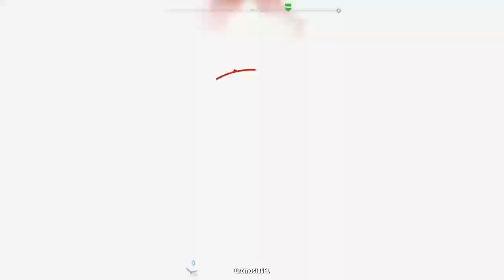Far Cry® 5 - Chevrolet C8500 6x4 - Pomoc dla Ford F-150 | Montana, USA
Wyglądem ta ciężarówka przypomina Mi pojazdy: Chevrolet C8500 i Ford F-900.